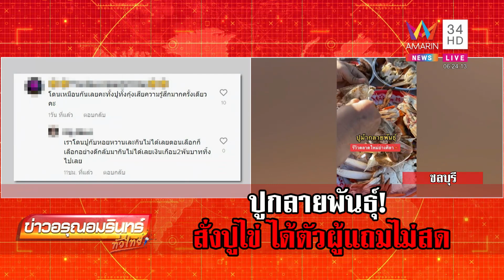ปูกลายพันธุ์ ที่ตลาดดังเมืองชลบุรี สั่งปูไข่ได้ตัวผู้แถมไม่สด